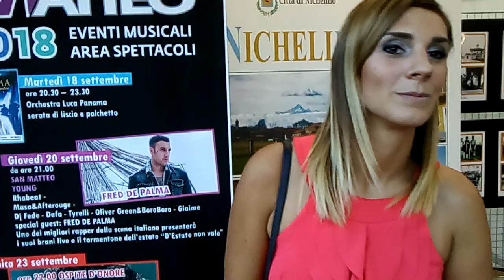Giorgia Ruggiero, assessore ai grandi eventi di Nichelino, presenta San Matteo 2018